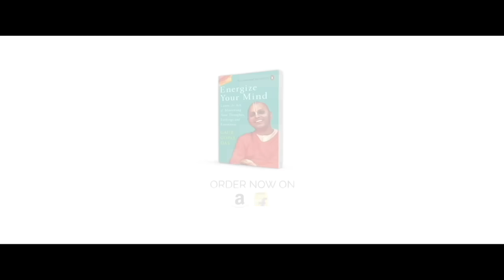Three Relationship Hacks That ACTUALLY Work | Gaur Gopal Das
3 Hacks For A Long Lasting Relationship |  @GaurGopalDas